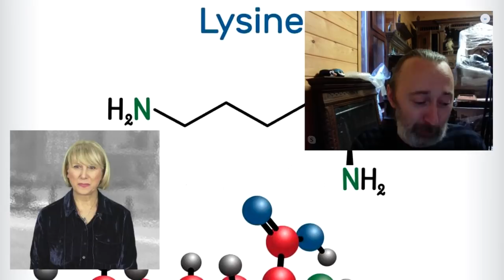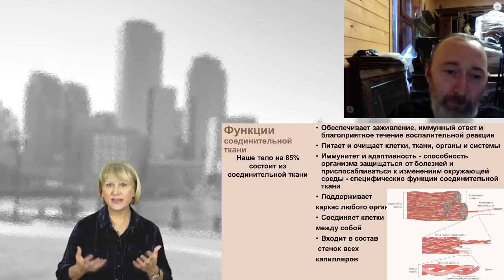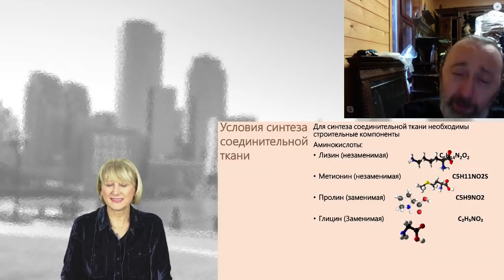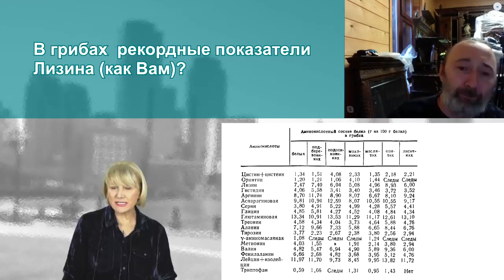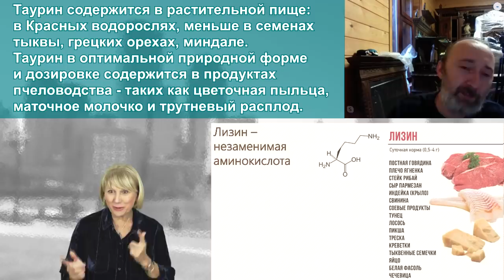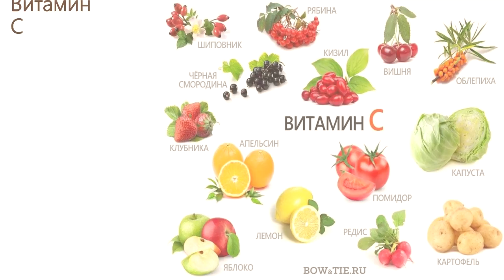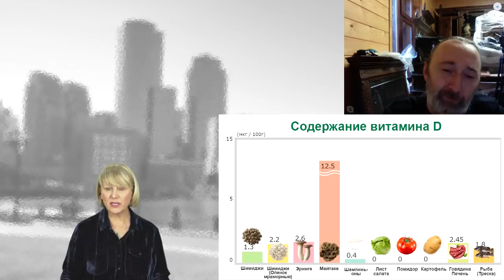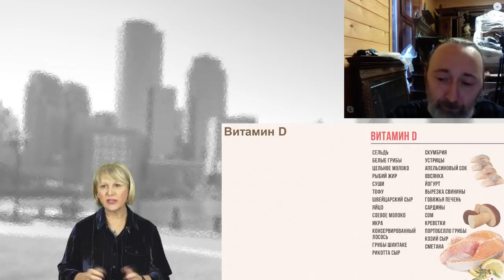Связки, хрящи, суставы, кожа. Как укрепить и восстановить! Бутакова О.А. и Фролов Ю.А.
Это крайне важная информация - про соединительную ткань, как восстановить, укрепить: связки, хрящи, кожу, сухожилия... Белки, аминокислоты, витамины (Д, В12 и пр.), жиры и всё, что нужно и необходимо знать каждому. Таурин. Лизин. Коллаген. Кето питание и Лектины, живое питание, добавки, корректировки питания!

РЕГИСТРАЦИЯ в Коралловый Клуб для получения скидок - перейдите по ссылке и зарегистрируйтесь
И в будете иметь большую скидку - т е не розничную цену, а клубную, на 20% ниже розничной цены.

Про то, как излечивали кошек и собак переведя их на веганство и соки

01:24 Вводное слово.
02:45 Что такое соединительная ткань? Теория.
03:17 Виды соединительной ткани в организме.
04:12 Самая главная ткань - соединительная! Коллаген.
05:26 Четыре состояния соединительной ткани.
06:24 Бабушки сначала ломают тазобедренный сустав!
06:54 Задачи и функции соединительной ткани.
09:32 Симптомы недостатка  коллагена и типы коллагена.
11:02 Условия для синтеза коллагена.
12:19 Условия синтеза соединительной ткани.
13:12 Получают ли Л- лизин из пищи мясоеды?
14:19 Уникальные продукты - Конопля и Амарант.
16:12 Витамины для синтеза соединительной ткани.
17:18 Суставы - гибкий каркас соединительной ткани.
18:57 Нутриенты для мышц, суставов, костей и хрящей.
19:35 Белок - это наше всё. Аминокислоты.
20:07 Лизин - незаменимая аминокислота. Где есть? Лектины.
26:44 Чем кормить кошек и собрк? Состав кормов. Таурин.
31:07  Всех незаменимых аминокислоты в 1. - Противити.
31:51 Витамин С.
40:27 Витамин D.
46:52 Жирные кислоты. Кето диета.
51:36 Витамины D2 и D3. Омега 3 - ДГК. Гомоцистеин.
52:52 Выводы из беседы.
56:40 О долгожителях.

ТРИ уникальных продукта дающих организму всё (купить их):
1.

ПО ВОДЕ:
Купить именно этот (лучший) прибор -aquaPEM от Фролова Ю.А. - можно только